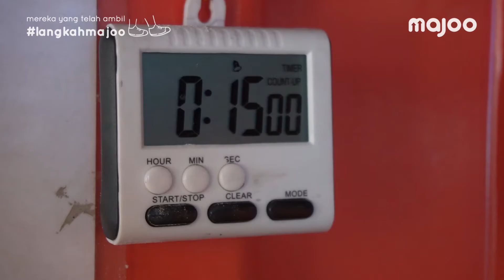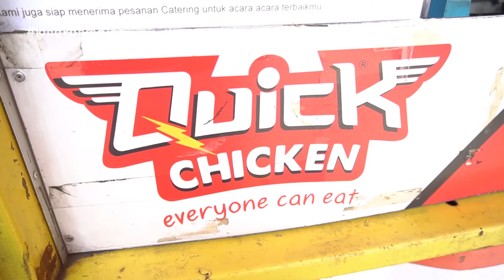Quick Chicken: Wow! Lahirkan Produk Premium Namun Harga Ekonomis, Emang Bisa?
Menjalankan bisnis kuliner dengan banyak outlet, tentu memiliki banyak kendala. Ini juga yang dialami oleh QuickChicken yang telah mengambil langkahmajoo dan saat ini juga menjalankan bisnis makanan lewat beberapa outlet. Selain harus mengontrol ketersediaan bahan baku, absensi karyawan setiap hari juga menjadi hal yang penting.
Dengan aplikasi wirausaha majoo, QuickChicken tidak lagi kesulitan untuk mengontrol sumber daya yang mereka miliki dan membuatnya lebih efisien. Jadi, semakin mudah untuk membuat bisnis berkembang.

Cerita​ #​langkahmajoo​ QuickChicken adalah satu dari banyak cerita lainnya yang dapat kamu lihat di